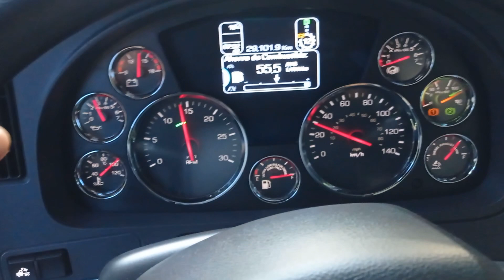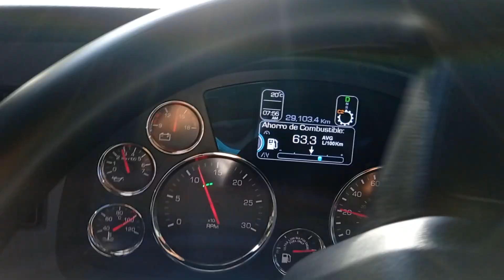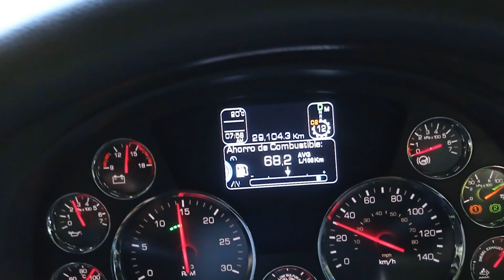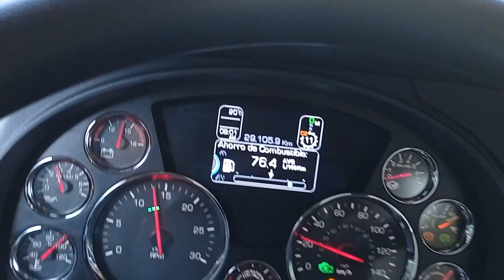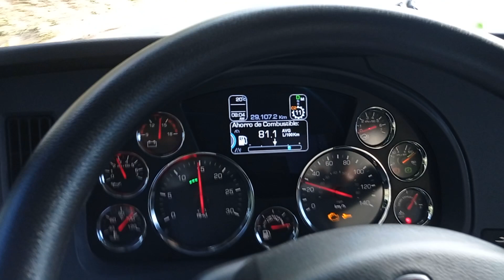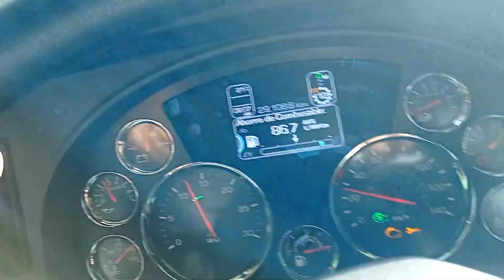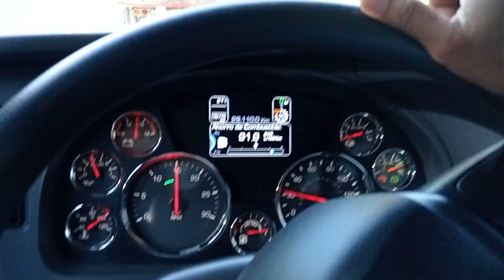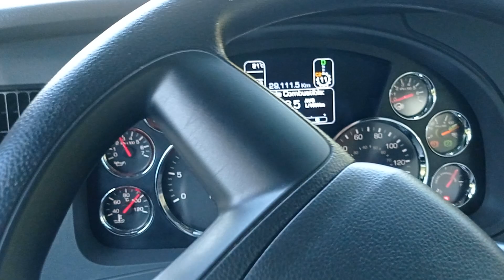caja automática como subir en modo manual